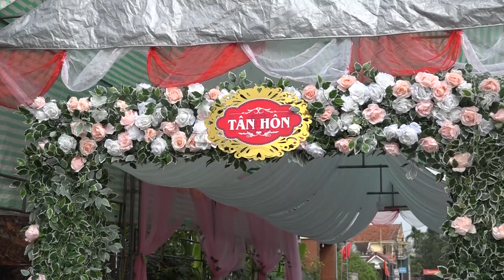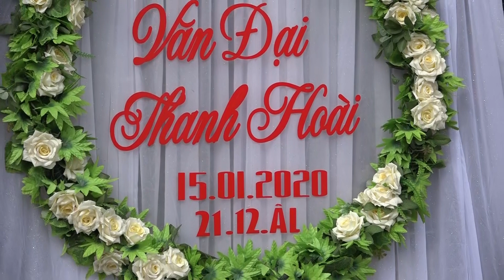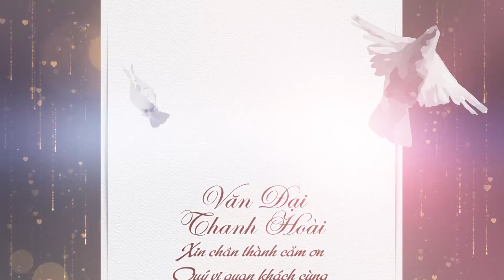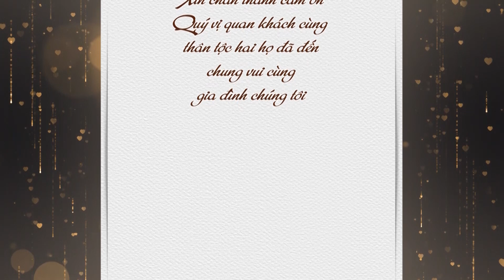Văn Đại & Thanh Hoài (15.1.2020)